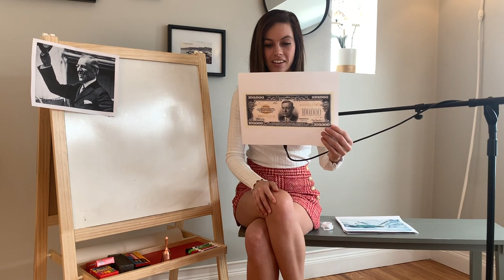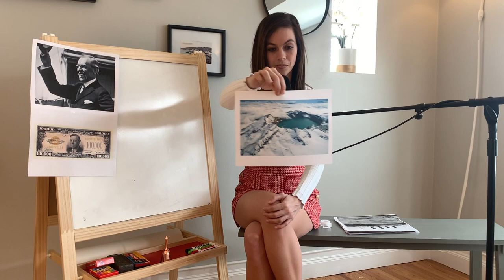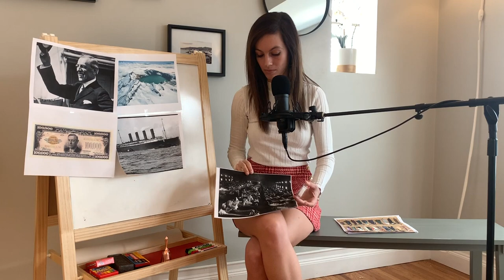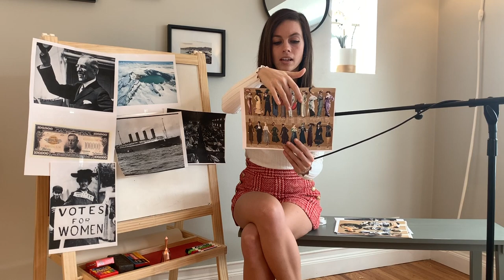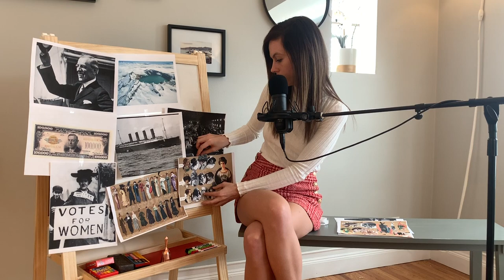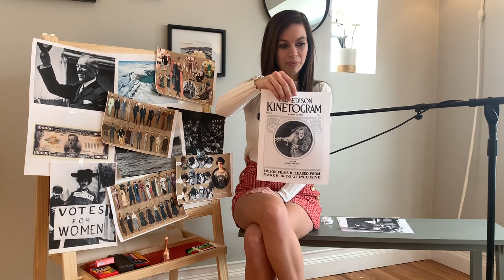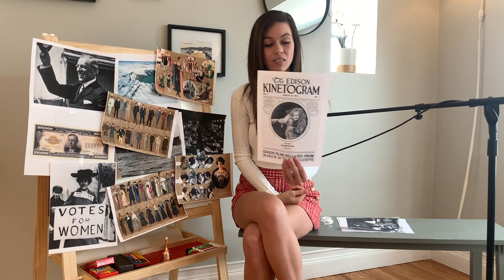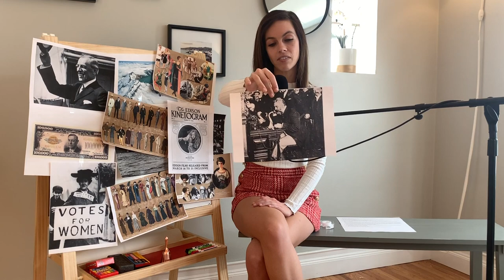[ASMR] The 1910s US History - Learn & Relax - "Wages Were $5 Per Day" (Soft Spoken + Sleep Inducing)